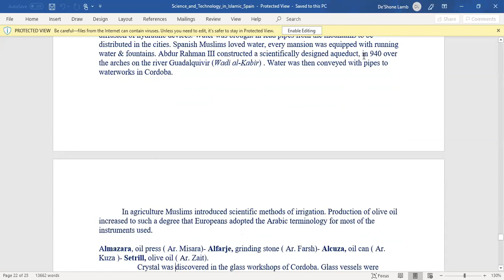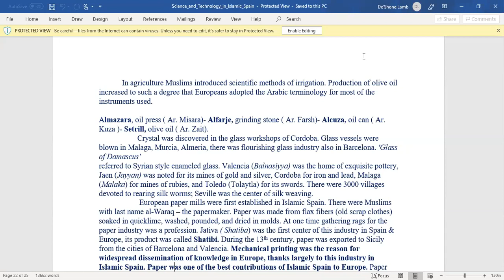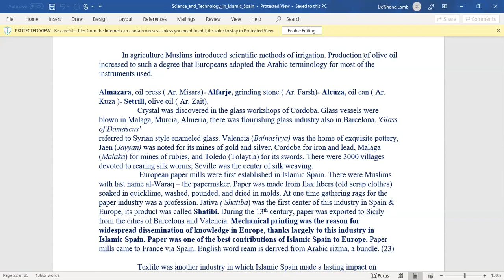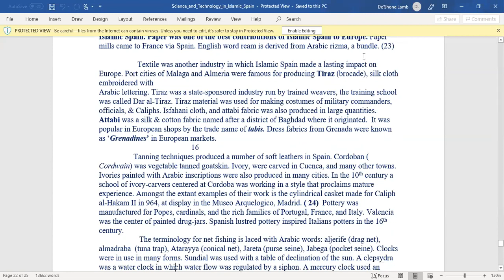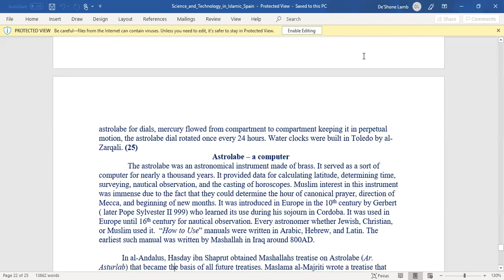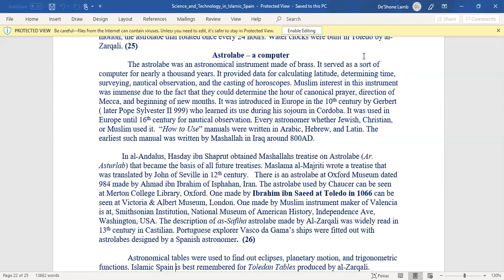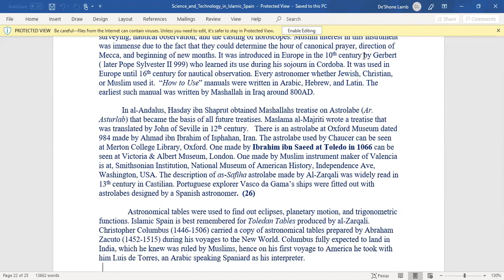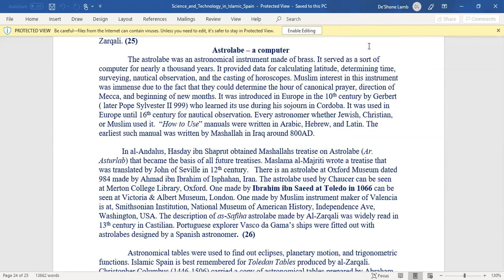Science and Technology in Islamic Spain part 2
This video is part two of "Science & Technology in Islamic Spain." This video takes a look at the inventions of the MOORS in Spain (Al-Andalus)

iskosi umfundisi

REFERENCES:
Science and Technology in Islamic Spain by Zakaria Virk, Toronto, Canada